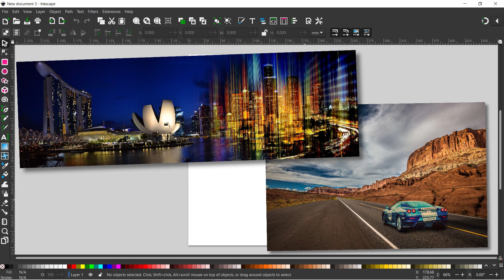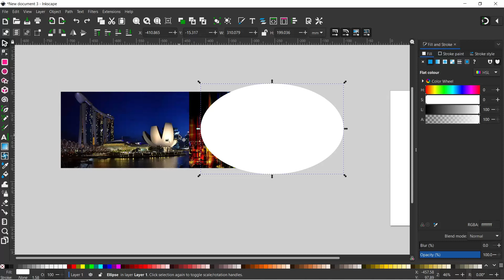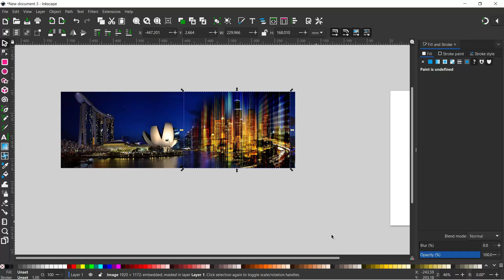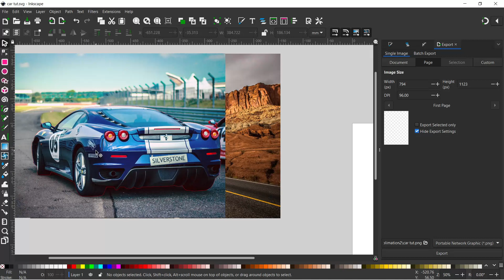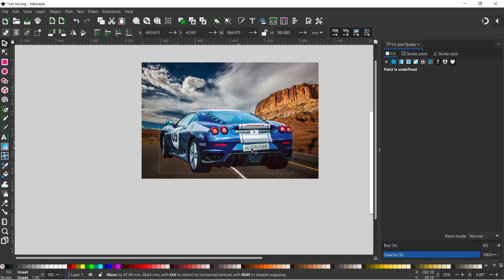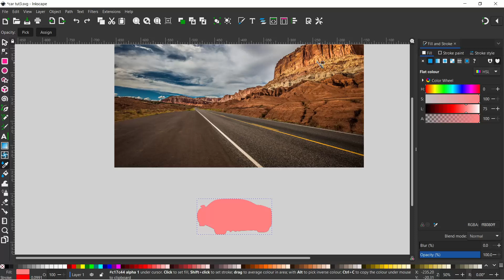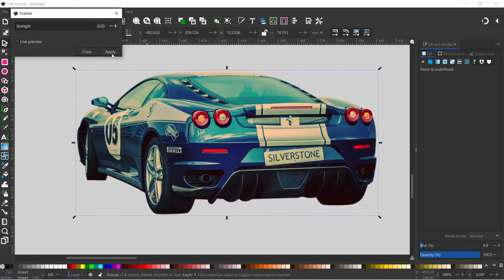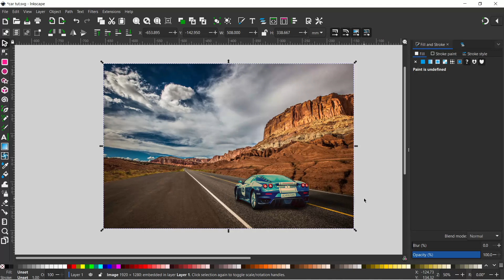How to Blend Two Images in Inkscape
In this video, I show you how to blend two images in Inkscape. Inkscape is a free vector graphics editor but you can still use it to combine bitmap images such as photos. In this simple tutorial, I show you how to smoothly blend two photos to create one image.

 In the first example, I merge two skyline photos together using a mask to create a smooth transition between the images...

and in the second example, I demonstrate how to blend two images using a clipping mask and feathering to soften the edges. I use blend modes to better match the two images - in this case, a car and an image of a desert road. I create a shadow for the car by drawing a path and adjusting it’s blur and opacity.

Inkscape is not the best software for working with bitmap images, but with it’s broad range of features and functions it still does a good job. This is great if you want to combine bitmap images with vector graphics but only want to learn to use one software package.

In this video I use the Bezier tool to create my paths then I adjust them using the nodes tool, if you would like to learn more on this topic then I recommend that you watch this video:

Inkscape Bezier Pen Tool – Create with the Bezier Pen, perfect with the Nodes Tool

In this tutorial, I’m using the latest version of Inkscape – Inkscape 1.2.1

A little bit of knowledge can go a long way.

Follow along with ‘Create For Free’ to create your own artwork  – for Cricut, print on demand good, low content publishing, T-shirt designs, etc.